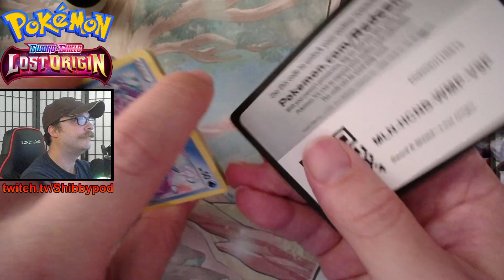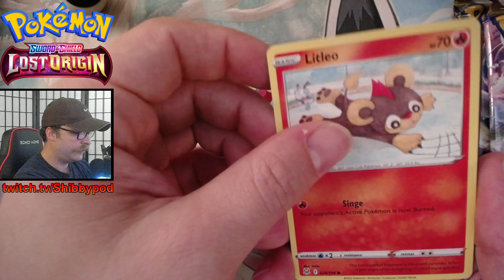Gold Mew Vmax PULLED from Lost Origins!